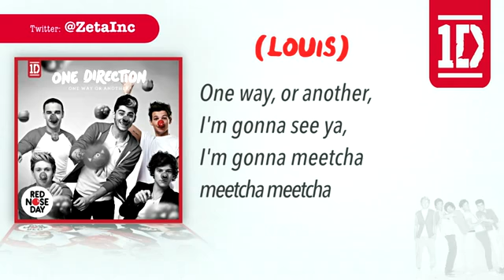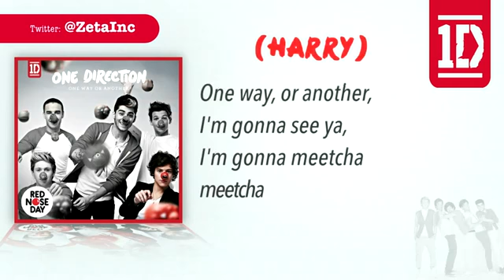One Direction One Way Or Another Lyric Video)